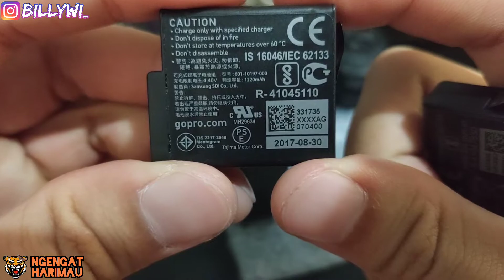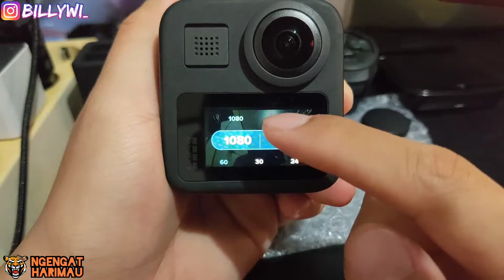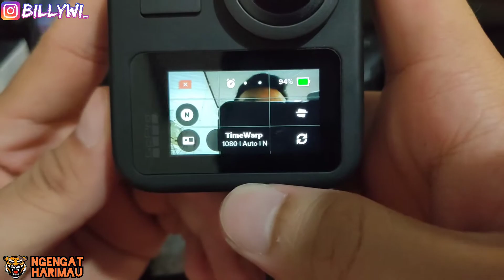#127 Pendapat Gue terhadap GoPro Max | Review singkat Camera 360 | Hasil audio & video